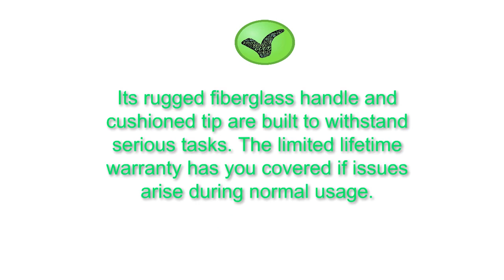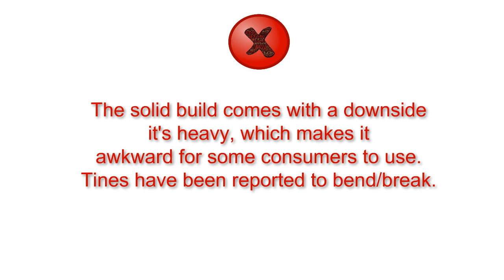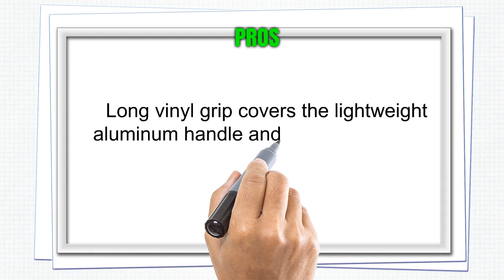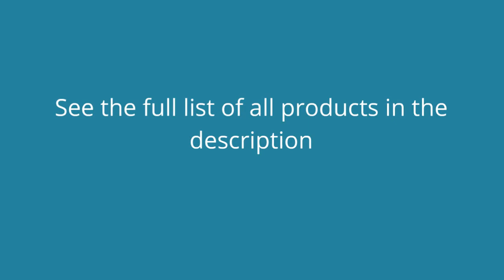Top 3 Rakes Reviews - Best Rakes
3. Bully Tools 92312 Leaf and Thatching Rake with Fiberglass Handle and 24 Spring Steel Tines
2. Flexrake 1W Lawn Rake 19-Inch Steel Head with 48-Inch Wood Handle
1. Corona RK 62060 Fixed Tine Shrub Rake, Aluminum Handle, 8-Inch Wide